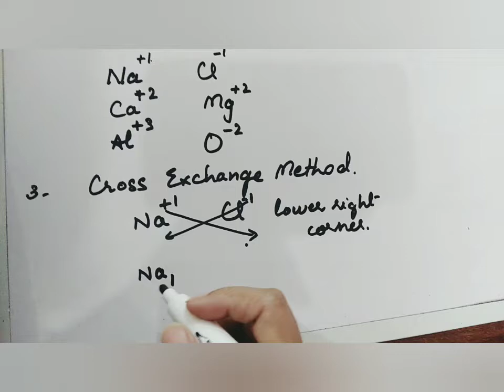How to write a Chemical Formula - class9th - ch1- Fundamentals of Chemistry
Online Education with Mehwish Anthony has brought to you lectures of Miss Mehwish Anthony of Grade 9th and 10th Biology & Chemistry

Class 9th
Ch 1

In this video following sub topics have been discussed

HOW TO WRITE A CHEMICAL FORMULA

- Steps used in writing a chemical formula
- examples

For more videos of miss Mehwish Anthony visit the link given below

The Lectures in this Channel are especially recorded for the students of class 9th and 10th for the subject of Biology & Chemistry. Which belongs to all Punjab Boards and based on the current curriculum of study of Punjab Board

All lectures are conducted in Urdu /English medium to facilitate Pakistani students